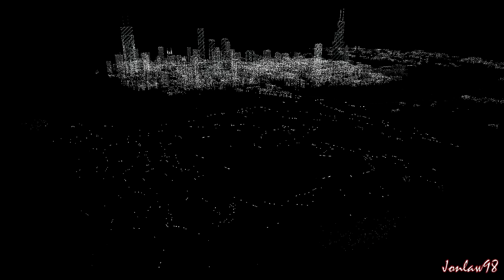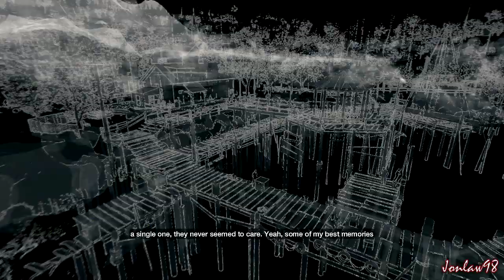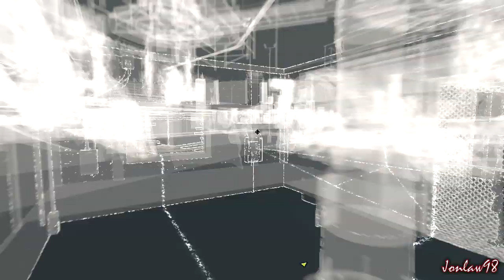Watch Dogs Walkthrough - Part 25 PAWNEE - Let's Play Gameplay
Part 25 "PAWNEE"
Watch Dogs Walkthrough This Watch Dogs playthrough series will be completed in HD. It is available on PS4, Xbox One, PS3, Xbox 360 and PC. This Let's Play will include the all story missions, ending, Review, and Final Boss. Jonlaw98

Release:05/27/2014
Genre: Action Adventure
Publisher: Ubisoft
Developer: Ubisoft Montreal
Platforms: PlayStation 3, PlayStation 4, XBOX 360, XBOX ONE, PC, Wii U